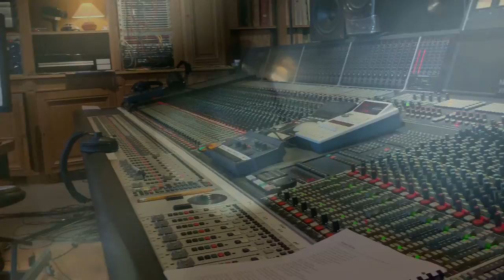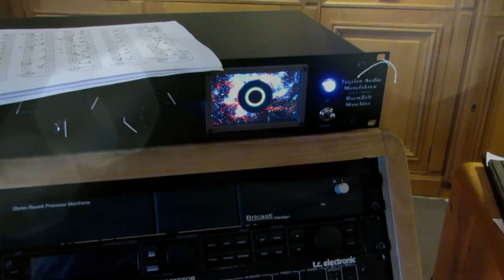Roberto Alagna | VIDEO CLIP "PADAM, PADAM " (Ext. Album "LE CHANTEUR")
Watch in this MUSIC VIDEO an excerpt from PADAM, PADAM by Roberto Alagna! In his new album, Roberto shares with us the emotions and memories that these great French songs ignite and recall. A record like a celebration and an invitation to enjoy these unforgettable songs ... Featuring swing, jazz, gypsy jazz, the lamento, the waltz or the tango - the album also conveys the tenor's tremendous passion for music which, full of character, is instinct with vitality and feeling.

Découvrez dans ce CLIP un extrait de PADAM, PADAM par Roberto Alagna  Dans son nouvel album, Roberto nous fait partager les émotions et les souvenirs que ces grandes chansons françaises font naître en lui.
Un disque comme une fête, pour célébrer et savourer ces inoubliables chansons  ...Entre swing, jazz, jazz manouche, lamento, valse ou tango - l’album transmet aussi toute la passion du ténor pour les musiques de caractère, pleines de vitalité et de sentiments.

Padam, Padam (Henri Contet, Norbert Glanzberg)
Producer/Orchestrations: Yvan Cassar
Arrangement: Yvan Cassar & Roberto Alagna
Film: SoV-RAOff 2020